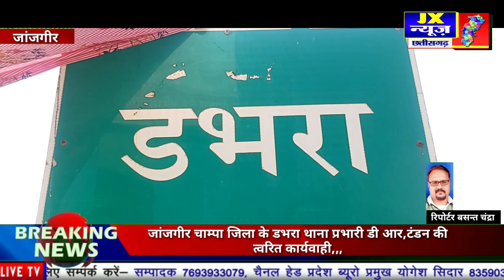जांजगीर चाम्पा / जिला के / डभरा / थाना प्रभारी डी आर टंडन की त्वरित कार्यवाही,,,